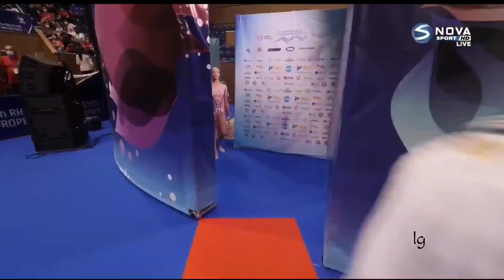Group Spain 3 Hoops 4 Clubs Final European Championships Varna 2021